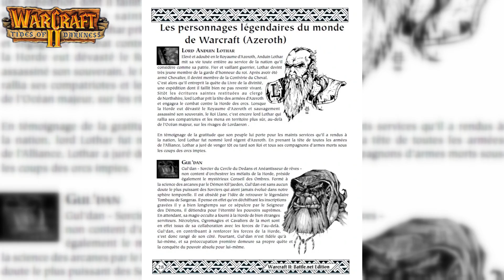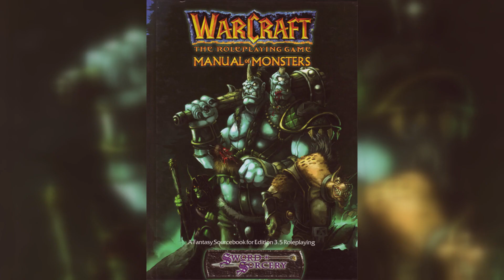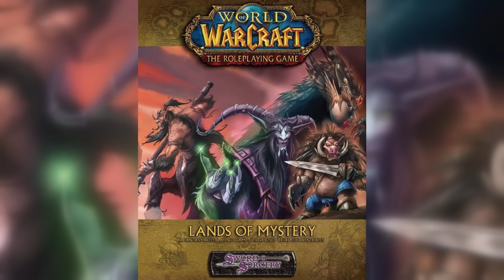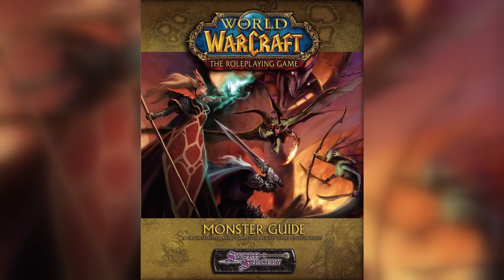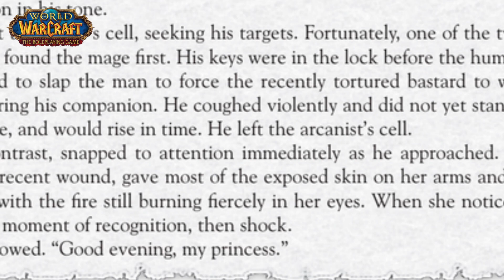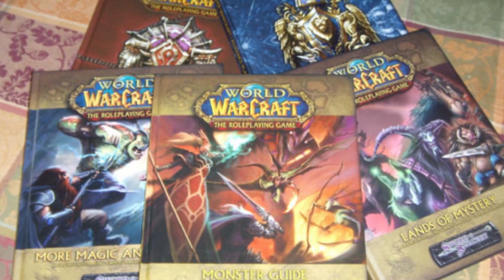Le JDR Warcraft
Dans ce format audio '"Histoire Sans Grain", je vous propose de revenir sur des figures, lieux ou évènements de l'univers de Warcraft qui me passionnent. Je vous parle ici du Jeu de Rôle Warcraft, une gamme sortie il y a quelques années en format papier désormais décanonisée mais dont les auteurs se servent allégrement encore aujourd'hui pour définir l'histoire actuelle.

Sources :
- Les quêtes en jeu de World of Warcraft
- Les descriptions de l'ensemble des ouvrages du RPG dont je vous parle, disponibles en message épinglé sur le canal roleplay de mon discord.
- World of Warcraft - Behind the Scenes, le making off du MMORPG

Discord (vous y trouverez les pdf dont je parle dans la vidéo)

Un Facebook dont je ne me sers pas, mais j'ai promis de le réactiver si j'atteins les 100 likes